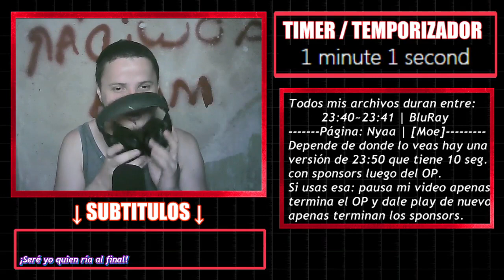【REACCION】Lucky Star Capitulo 20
「MAL」myanimelist .net/profile/tottobennington
「TWITTER」@TobiasJAmbrosi